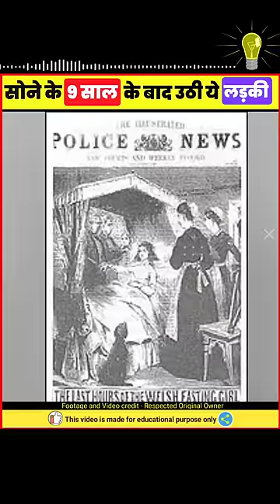9 साल बाद सोकर उठी ये लड़की | Ellen Sadler | Sleeping Girl | Amazing Facts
9 साल बाद सोकर उठी ये लड़की | Ellen Sadler | Sleeping Girl | Amazing Facts

Topic cover in this video :- ellen sadler, The Sleeping Girl of Turville, The story of the real-life Sleeping Beauty, sleeping girl, sleeping beauty, England, ellen degeneres, ellen sadler burdett, sleeping girl britain

Remark :
1. This video has no negative impact on the original works.
2. This video is also education and teaching purpose.
3. I am making it clear from my side that whatever video i have used, the video footage and background music, Images is not mine, the credit is given to those who belongs to respected owner.
4. I only used bits and pieces of videos to get the point across where necessary.

Keep supporting me so i can continue to provide you facts content everyday ✅